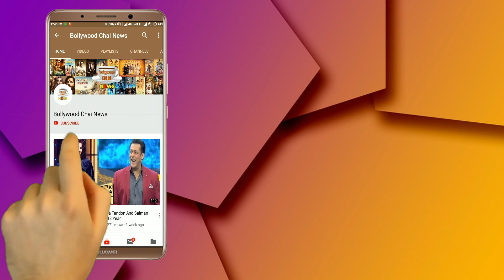Bigg Boss 13 : Rashami Desai Shares Shehnaz Gill's Funny Incident With Housemates | Day 129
Bigg Boss 13 | Rashami Desai Shares Shehnaz Gill's Funny Incident With Housemates | Day 129 | BB 13 | Bigg Boss 13 Latest News | Bigg Boss 13 Tonight Episode | Bigg Boss 13 Latest Updates | BB 13 Weekand Ka Vaar | BB 13 Captaincy Task